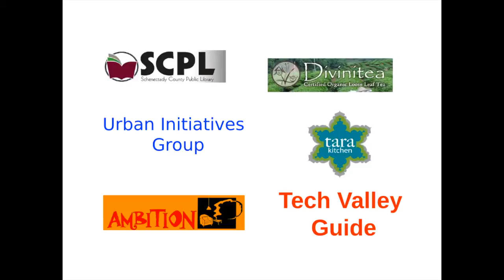The Evolution of Scarlette | Robert William-Taylor | TEDxSchenectady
“The only way to make sense out of change is to plunge into it, move with it, and join the dance.”  Although Eastern philosopher in the West, Alan Watts, stated this decades ago, it
applies to my life now more than ever.

In November of 2014, I created a short documentary about how Brooklyn dance culture influenced me and those I now consider family.  Now, the project has taken a life of its own and evolved into something much greater.  Scarlette sets out to show the true life of the dancer, both on and off the dancefloor.  In this short piece for Scarlette entitled “WatchDogs” you get to see a little bit of our journey, as well as experience our craft firsthand.

Dancer from Brooklyn now living in Albany. Robert leads the Scarlette group with stage name Mugen.
"I started dancing in 2008, when a Caribbean rooted, Brooklyn bred style by the name of “Flexing” was introduced to me.  To try to describe the origins of the style will be futile; what matters more is the outlet that dancing provided for me.
Throughout my life up until this point, dancing has helped me change and adapt – both on the dance floor and in life.  While I may have learned different skills and techniques that seem only applicable to dancing, the most important things I have learned go beyond body movement. " - says Mugen.

Group members in stage names:
Mugen
Jr.
Lazy
Ral-Ral
Mikey
X
Sticcs
Willie
Husky
Kay-Kay